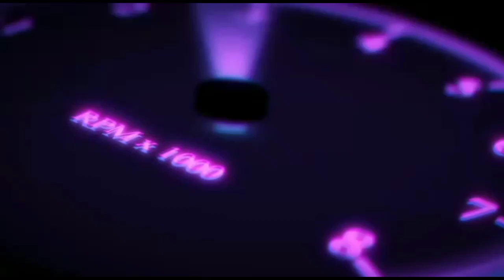ලක්ෂ 15.5 යි නිවසේ පාවිච්චිය පමණයි .NISSAN VANNET./NISHAN AUTO